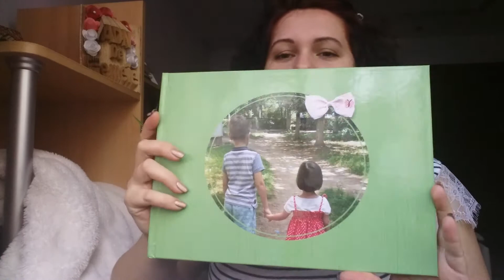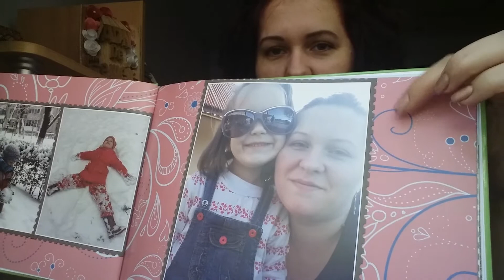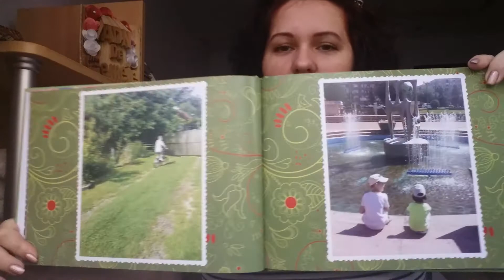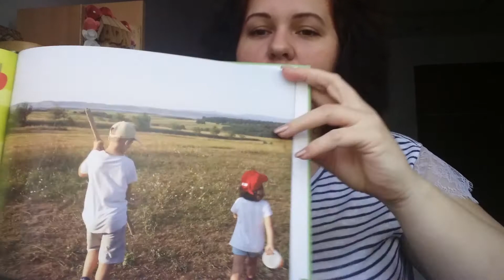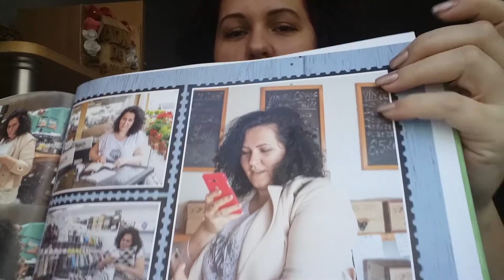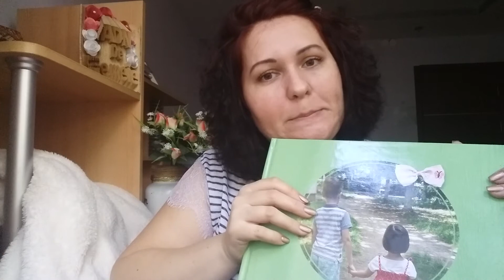Prima mea fotocarte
Salut salut!

Îmi place la nebunie ceea ce a ieșit!

Asta ca să o scriu frumos, căci aici nu am cum să mă manifest altfel. Am țopăit prin casă atunci când am primit coletul și am răsfoit minunatele pagini… dar asta nu am cum să o surprind aici si acum :)

Dar am încercat să prezint cât mai bine această idee de fotocarte!

Cum ți se pare ideea de fotocarte?